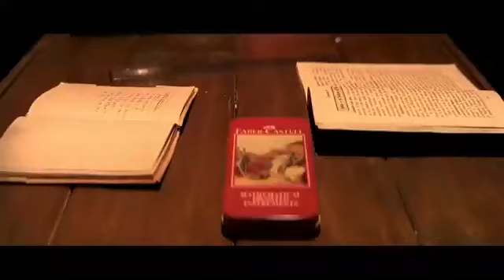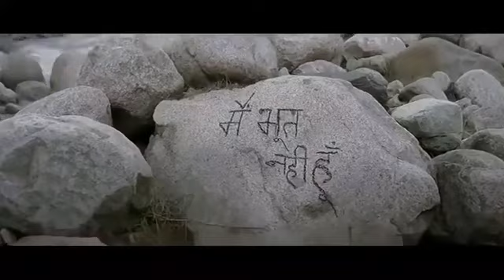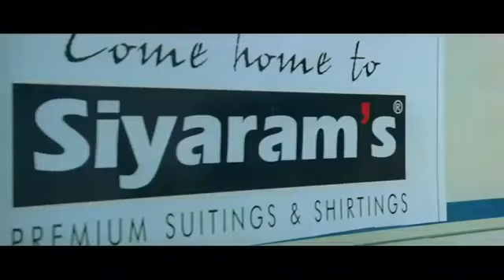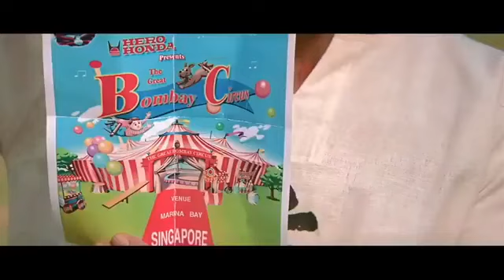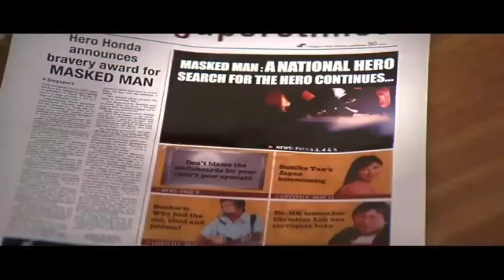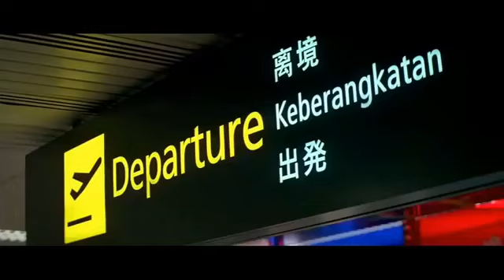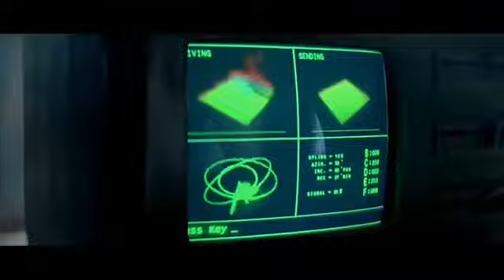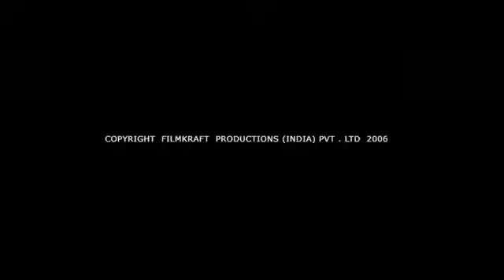Krrish 4 Hrithik Roshan full movie 2021 release